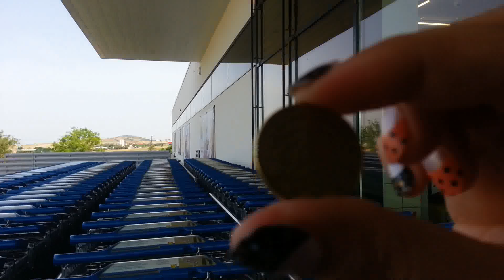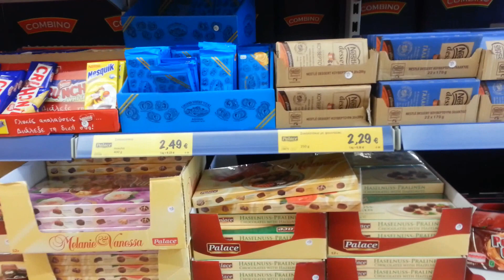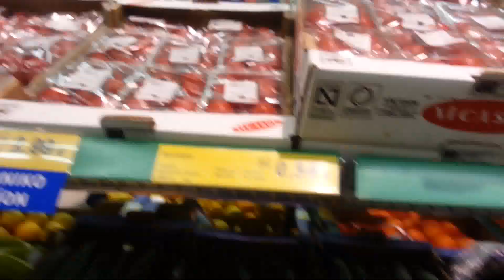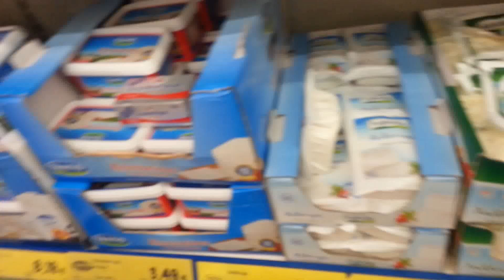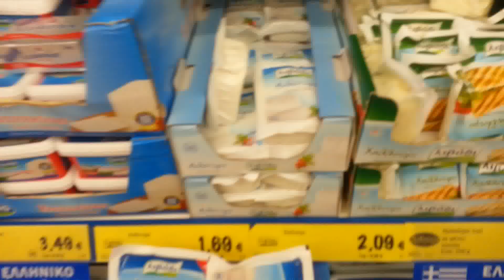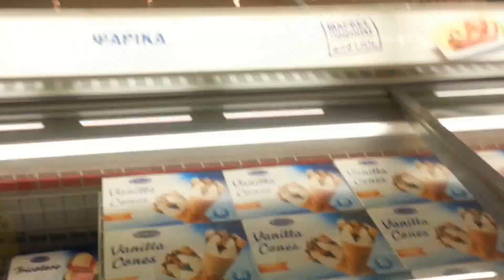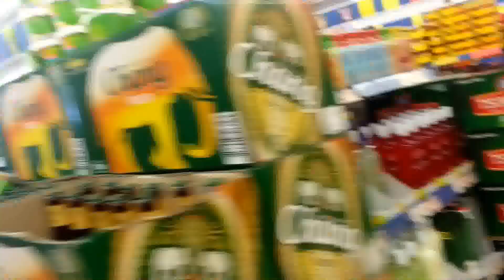LIDL kilkis Greece 25.06.2014